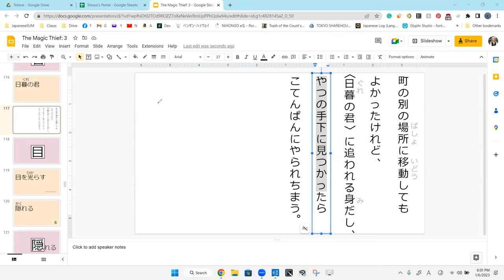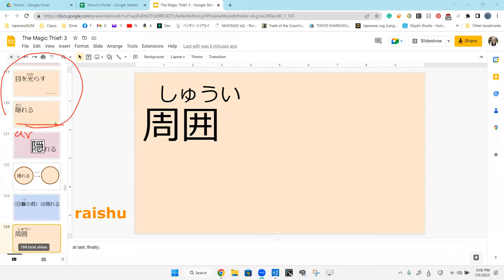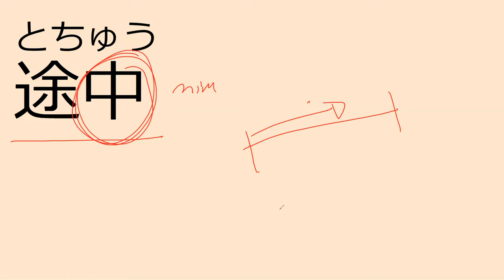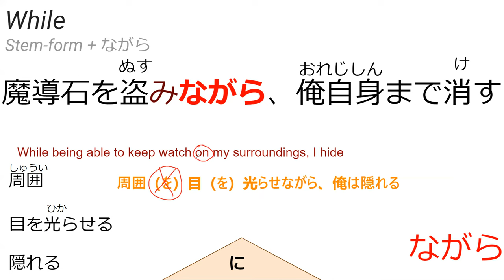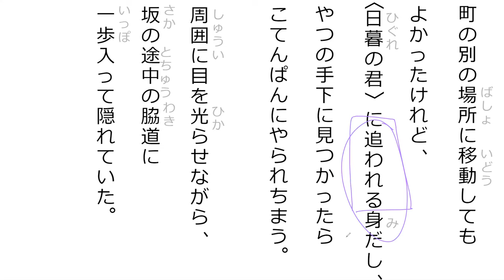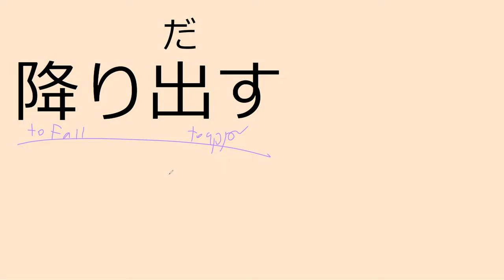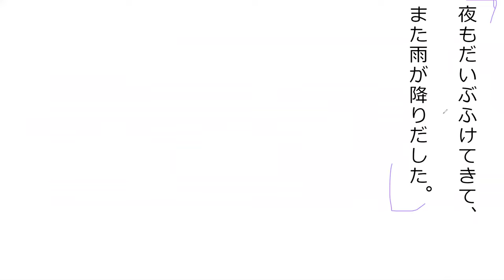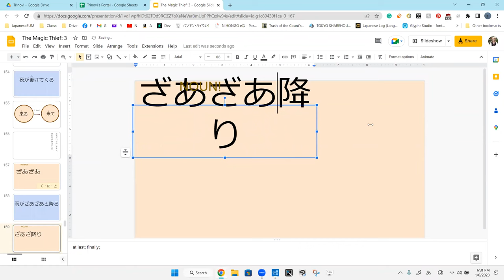Lesson 6A 魔法が消えていく…